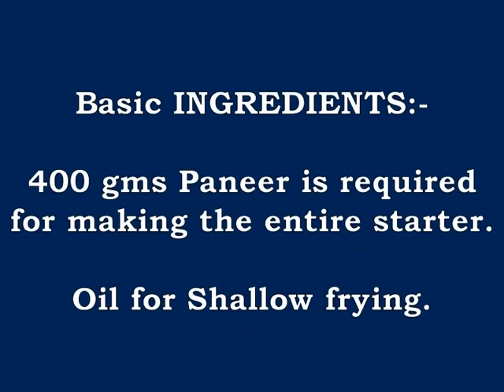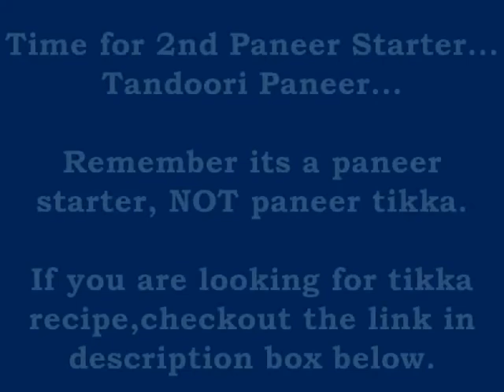Paneer Bites | Italian Paneer | Tandoori Paneer | Piri Piri Paneer | Quick & Easy Paneer Starter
Presenting a very unique, healthy, easy  starter recipe - 3 Way Paneer Bites - Amazing flavors of Italian Herbs, Piri Piri spices, and Tandoori Masala - No long marination required, no deep frying. A very nice recipe to make something quick for your guests. Do try, and enjoy this brand new dish :)